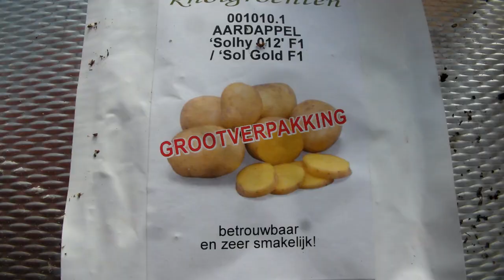aardappel veredeling #227 resultaat Solynta hybride echt aardappel zaad.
Dit het jaar voor het eerst een hybride ras uitgezaaid, de Solhy 012 F1 de Soltastic met 100 zaden.
En ik ga jullie nu mijn bevindingen eens even laten zien, wat ik ermee gedaan heb en hoe dat afgelopen is.